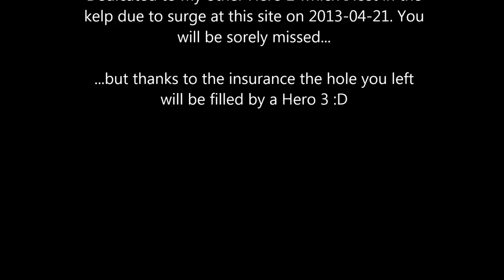GoPro Scuba - Diving with Spotted Sevengill Cow Sharks at Pyramid, Cape Town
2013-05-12: The weather was just perfect for diving on this day! Low swell, sunny and no wind whatsoever! So we decided to take to the part of the peninsula that always promises some shark interaction, and we were spot on. Hundreds of Cows riddled the water and for the first time my GoPro behaved itself long enough and actually made it to the shore after a shark dive in order for me to get and share the video... So enjoy! It's been a long time coming!

GOPRO®, HERO®, & NAKED® are trademarks or registered trademarks of Woodman Labs, Inc. in the United States and other countries.